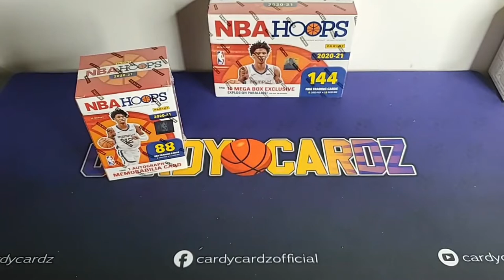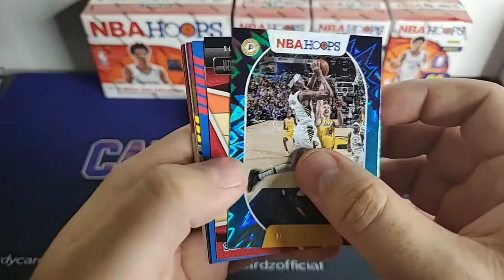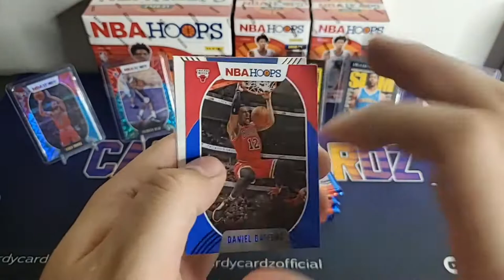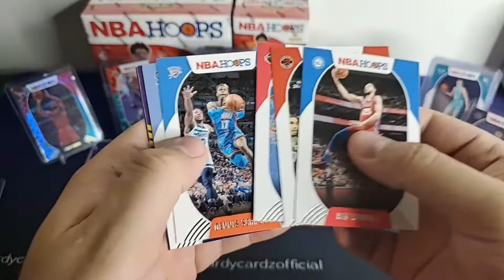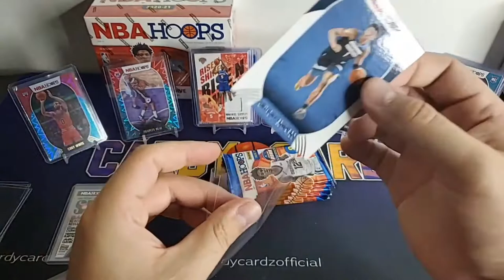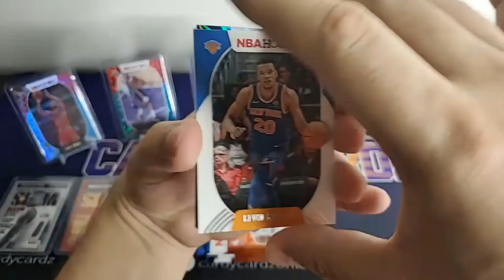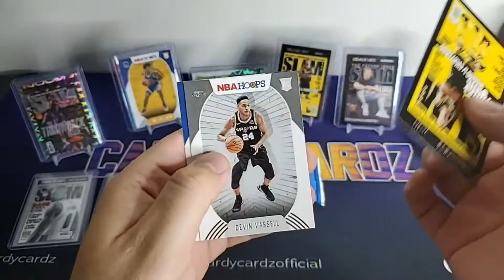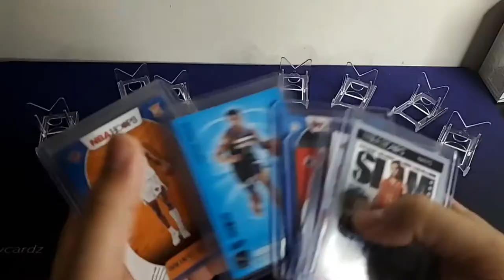Break #27: 2020-21 NBA Hoops 1x Mega/3x Blaster/3x Cello Pack